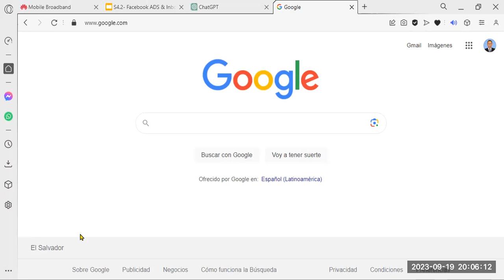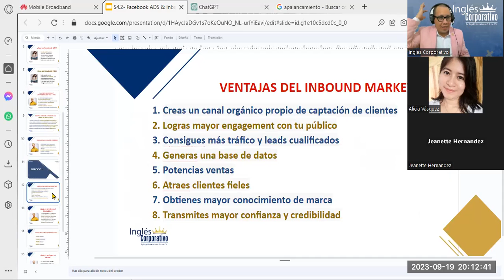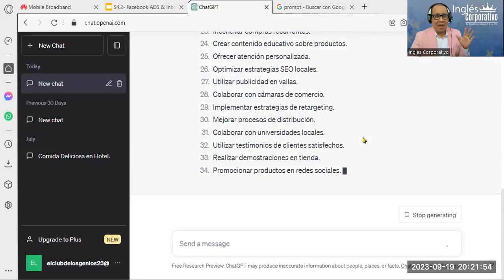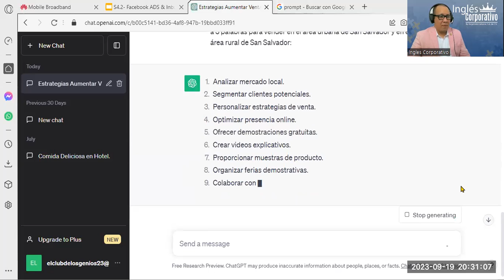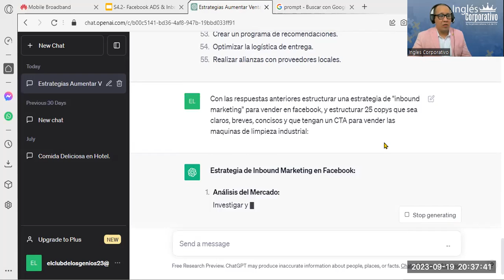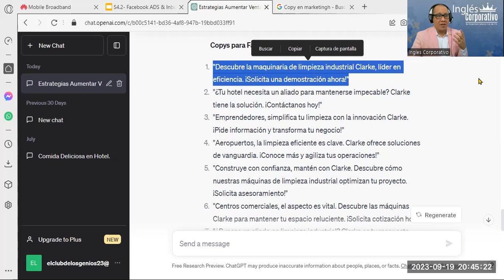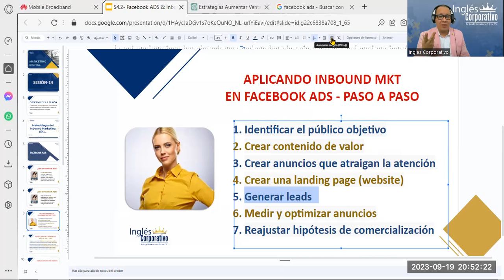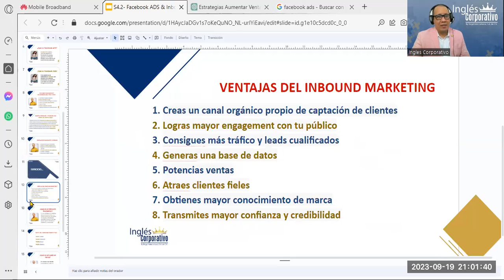Sesión14- 19-09-23-MKT-02-8-9-PM-09-23-Reyes- Facebook ADS + Inbound Marketing